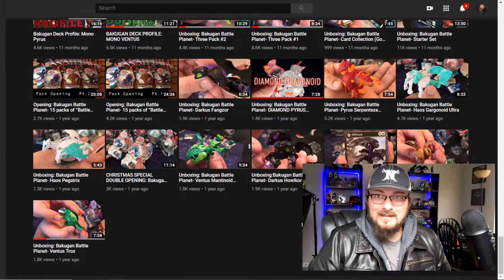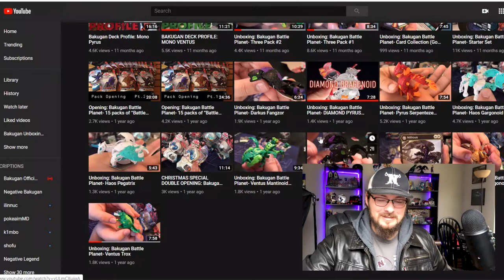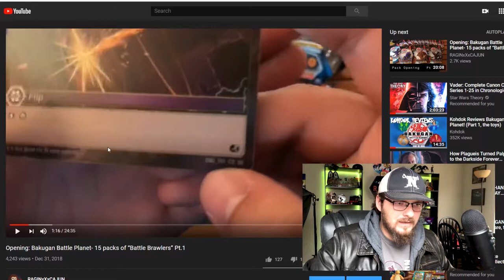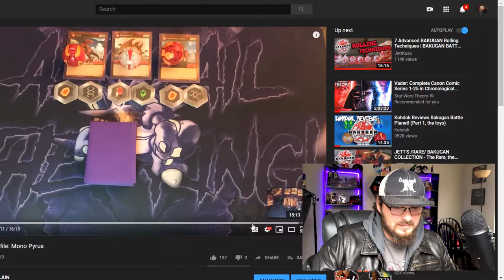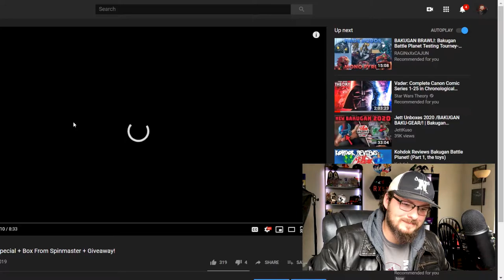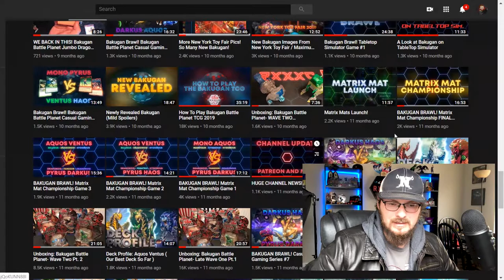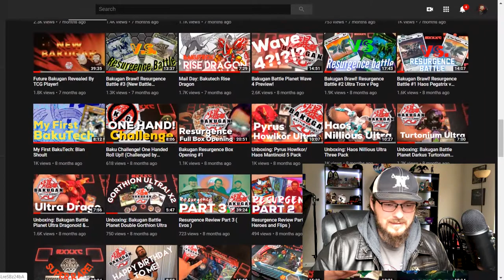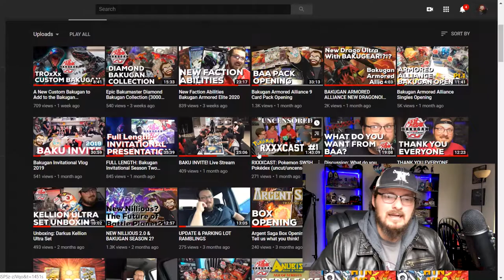2019 Channel Review: RxXxC Year One